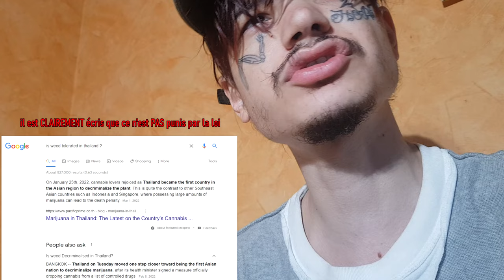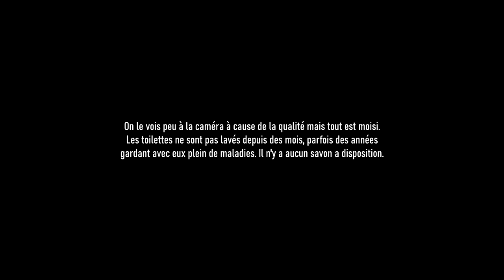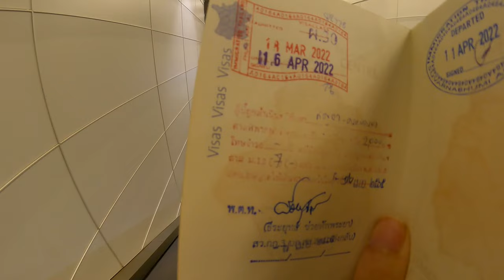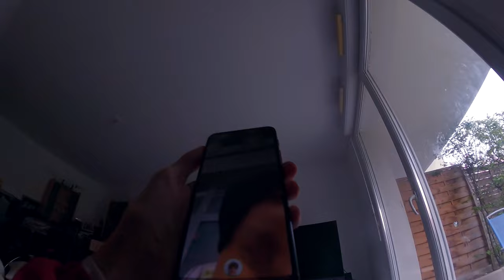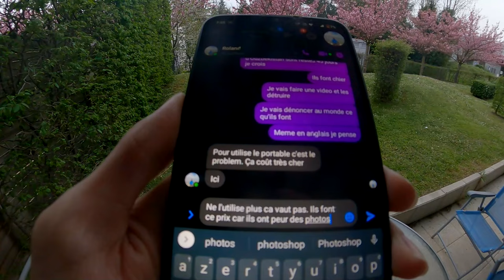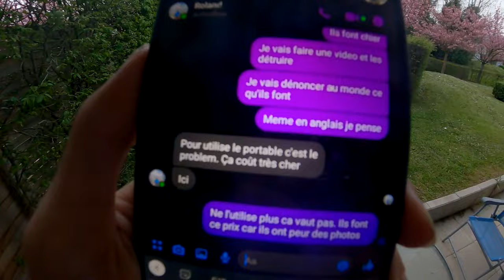Les Tortures que La Police m'a fait en Thaïlande 🇹🇭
Voici ce qu'il se passe en dictature de Thailande a l'abri des regards et des caméras, voici les crimes contre l'humanité que leur gouvernement et leur police commet tout les jours pour se faire de l'argent facile personnel et court-terme, à la place de développer la richesse du pays ses possibilités et son long-terme. Les lois sont des mensonges, ici seul l'argent vous fera sortir. Voici ce que j'ai vécu en résumé pendant 2 semaines de détention et 1 semaine de camp
Regardez attentivement la vidéo, vous aurez sûrement toute les réponses aux questions que vous pouvez vous poser. J'ai été arrêté en Thaïlande parce-qu'on m'a proposer de fumer et j'ai accepté.